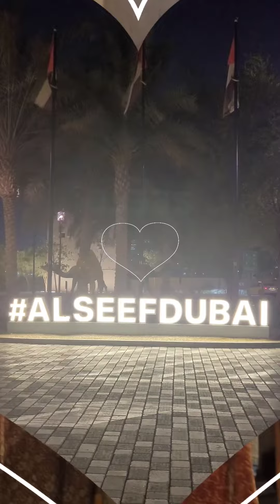HERITAGE PLACE DUBAI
To all TRUNKSTER MEMBERS I appreciated your kindness and generosity.

@Micheline Gundersen
@P&Q Grind
@Marilyn Durana
@Evelyn Ciocon
@Khun Kru Fe
​@Jordin Sweet

SHOULD YOU WISH TO JOIN & GET ACCESS TO MR. TRUNKS PERKS JUST CLICK THE JOIN BUTTON AND CHOOSE ONE OF THE OPTIONS.